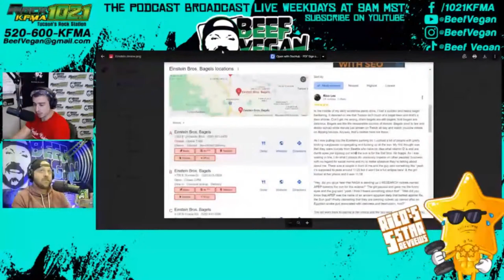From Fallout to All In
Welcome to the Beef Vegan Presents Podcast Broadcast, hosted by none other than the legendary Beef Vegan himself, airing exclusively on Rock 102.1 KFMA!

In this dynamic podcast series, Beef Vegan, the iconic voice of rock radio, brings you the latest and greatest in rock music, interviews with your favorite artists, behind-the-scenes stories, and much more. From classic hits to the hottest new tracks, Beef Vegan curates an electrifying playlist that will have you headbanging in no time.

Tune in to this episode [Episode Title] as Beef Vegan dives deep into the world of rock, sharing his unparalleled passion and knowledge with listeners far and wide. Whether you're a seasoned rocker or just discovering the magic of rock music, this podcast promises to keep you entertained and engaged from start to finish.

Facebook: Beef Vegan Presents